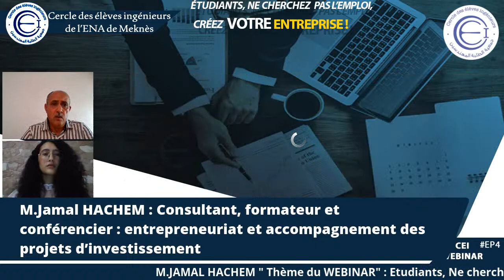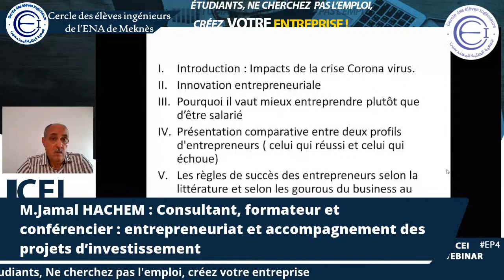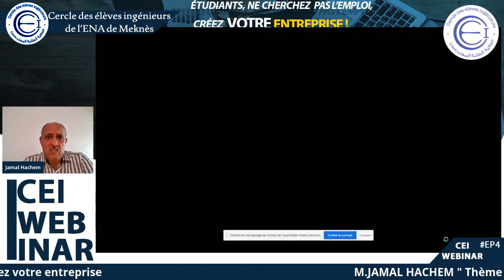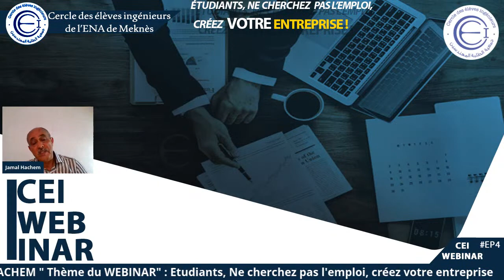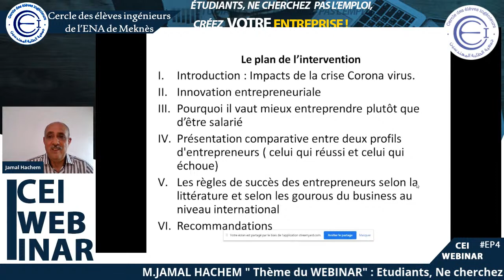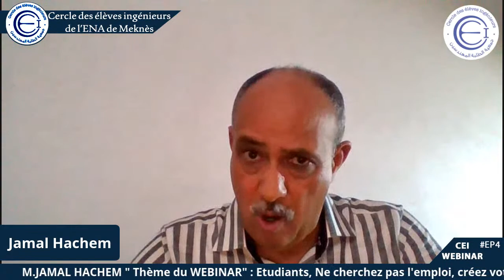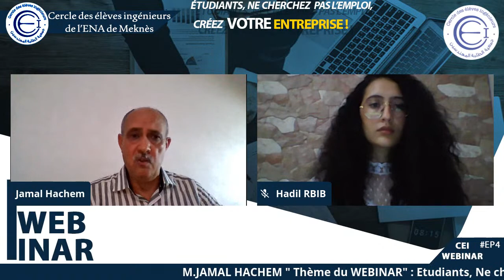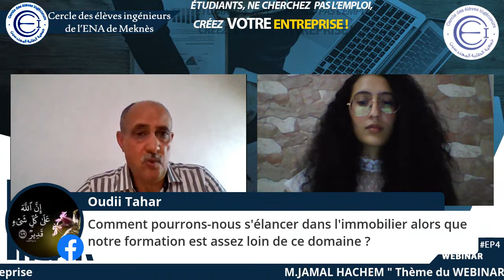Webinar :" Etudiants créez votre entreprise, ne cherchez pas l'emploi "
Dans le cadre de la poursuite de ses activités, le CERCLE DES ELEVES INGENIEURS organise un Webinar encadré par le Consultant, formateur et conférencier en entrepreneuriat et l'accompagnement des projets d’investissement ,M.Jamal HACHEM , sous le thème :" Etudiants créez votre entreprise, ne cherchez pas l'emploi "
M.Jamal HACHEM est un ingénieur d'état agronome lauréat de l'IAV HASSAN II ,
Ancien banquier, Ex Directeur de la Direction Centrale Développement Stratégique Agri-Agro chez le groupe crédit agricole, fraîchement retraité

Veuillez partager au max ce rappel du Live